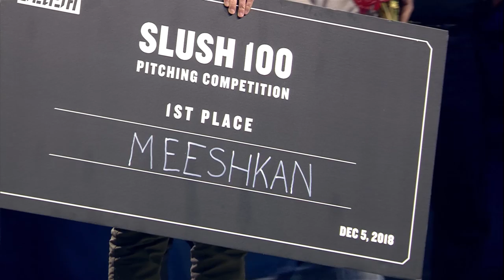Announcing the Slush 100 Winner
Announcing the Winner of Slush 100 Pitching Competition.